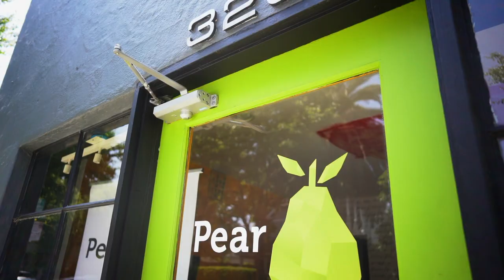Immigrant Stories: Iranian Americans of Silicon Valley Trailer [Official]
Iranian Americans have achieved remarkable success across all professional fields, with many recognized internationally for their outstanding contributions. This film tells the first-hand immigration stories of several unique Iranian-Americans, covering 3 generations and over a dozen personal stories, learn about how Iranian-Americans have become one of the most successful diasporas in the US.